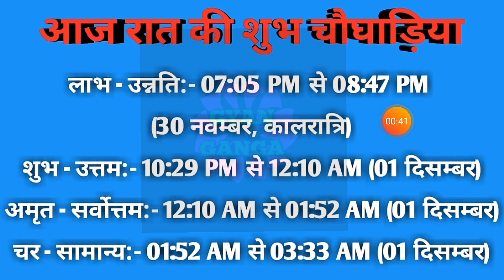Aaj ka choghadiya 30 November 2021 का चौघाड़िया|शुभ मुहूर्त|राहुकाल| Tuesday मंगलवार Choghadiya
Aaj Ka Choghadiya | 30 November 2021 ka Choghadiya | आज का चौघाड़िया | शुभ मुहूर्त | Aaj ka Rahukal | Aaj ka shubh choghadiya | राहुकाल | Tuesday मंगलवार Choghadiya | 30 November 2021 Choghadiya

30 November 2021 ka choghadiya
30 नवम्बर 2021 के चौघड़िया
30 नवम्बर 2021 के राहुकाल
30 November 2021 ka rahu kaal
30 November 2021 ka shubh choghadiya
30 November 2021 ka Shubh Muhurat
30 November 2021 ka Ashubh Muhurat

29 November 2021 ka choghadiya
29 नवम्बर 2021 के चौघड़िया
29 नवम्बर 2021 के राहुकाल
29 November 2021 ka rahu kaal
29 November 2021 ka shubh choghadiya
29 November 2021 ka Shubh Muhurat
29 November 2021 ka Ashubh Muhurat

रविवार choghadiya
सोमवार choghadiya
मंगलवार choghadiya
बुधवार choghadiya
गुरुवार choghadiya
शुक्रवार choghadiya
शनिवार choghadiya

Sunday Choghadiya
Monday Choghadiya
Tuesday Choghadiya
Wednesday Choghadiya
Thursday Choghadiya
Friday Choghadiya
Saturday Choghadiya